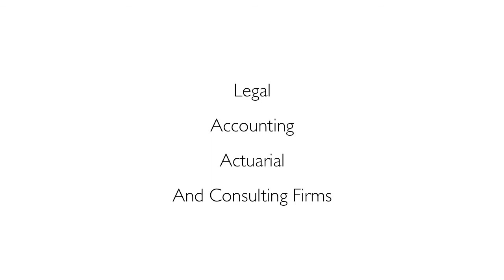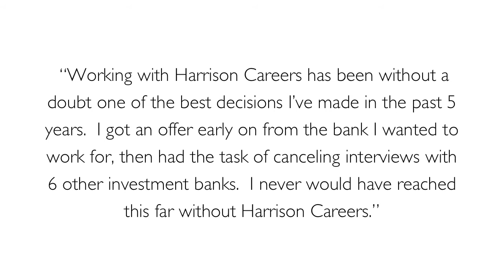Peter Harrison Careers